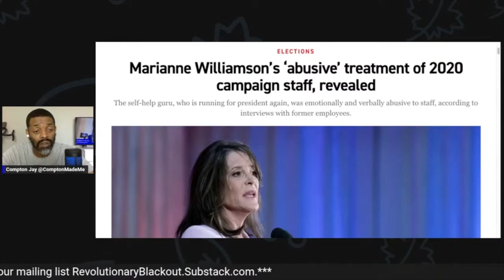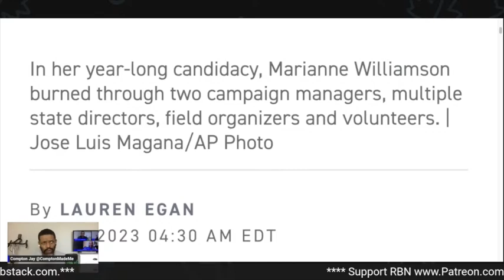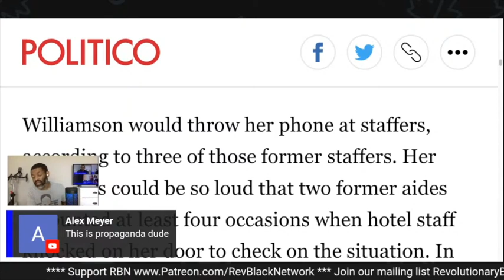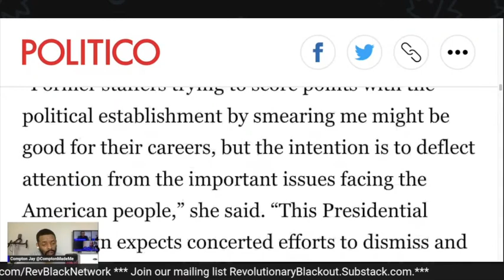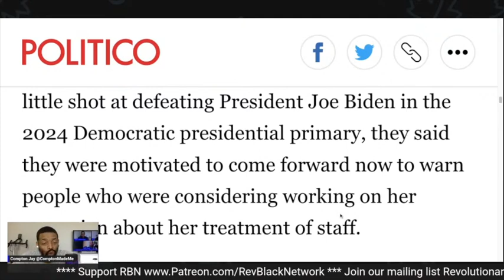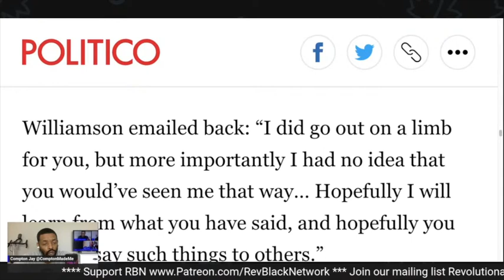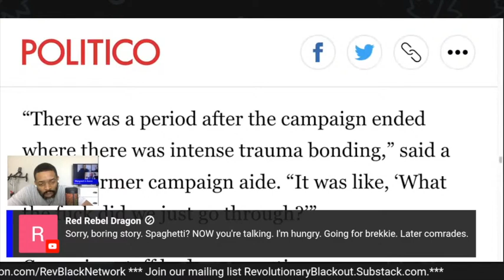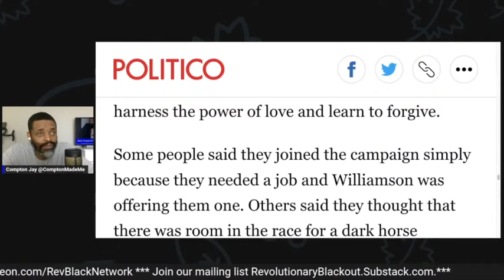Hit Piece or Truth: Politico Reports Marianne Williamson is an Abusive Boss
Politico Reports Marianne Williamson is an Abusive Boss